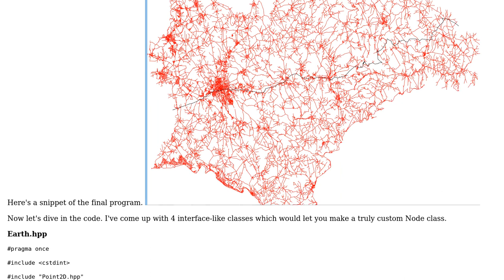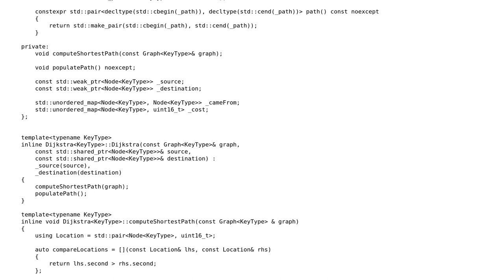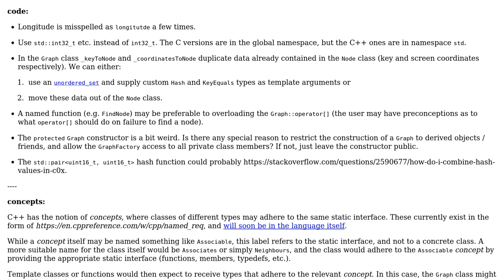Code Review: Yet Another Dijkstra with real data and drawing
With thanks & praise to God, and with thanks to the many people who have made this project possible! | Content (except music & images) licensed under CC BY-SA | Music | Images & others | With thanks to user user673679 user I. S. user Incomputable and the Stack Exchange Network Trademarks are property of their respective owners. You are responsible for your own actions.